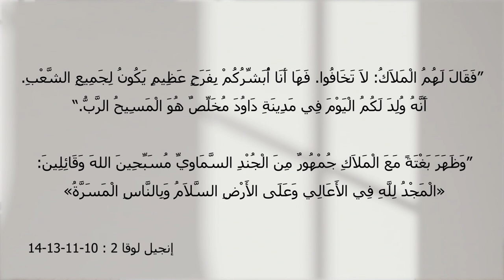برنامج المسيح هو الحل - الحلقة 11 - التبرير - مع الأخت فرحة